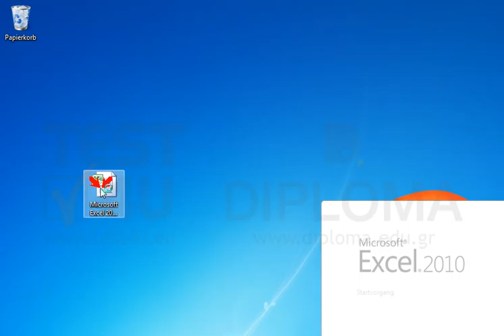Starten Sie Microsoft Excel.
Starten Sie Microsoft Excel. Möchten Sie mehr. Laden Sie das TEST4U demo herunter